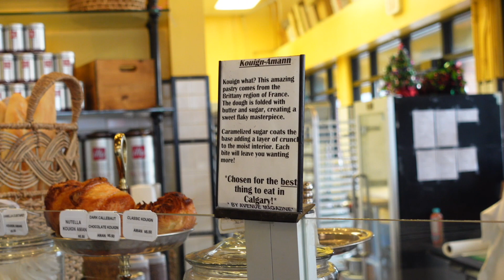3 of the best coffee shops in Calgary Alberta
Calgary Realtor